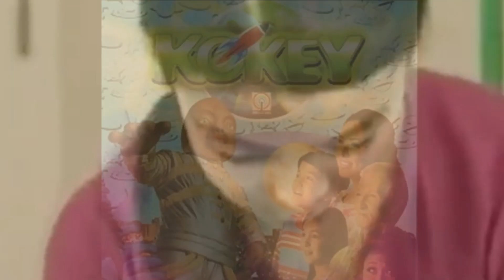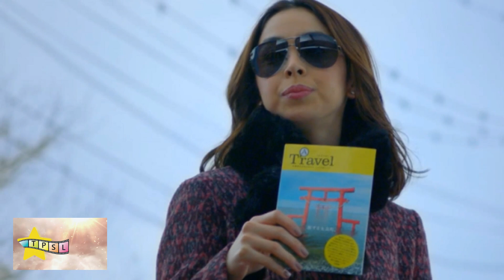Most Memorable Characters Played by Julia Barretto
Kaya ng aktres na si Julia Barretto na magpakilig at magpaiyak sa iba't ibang roles na kanyang ginampanan, sa madaling salita si Julia ay isang versatile. Narito ang ilan sa pinakahindi malilimutang mga karakter ni Julia sa telebisyon at mga pelikula.